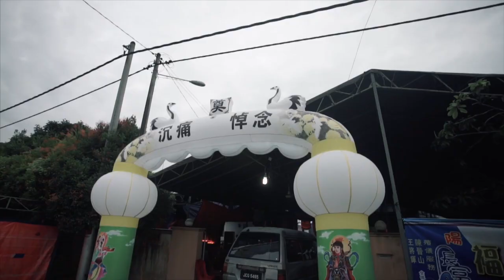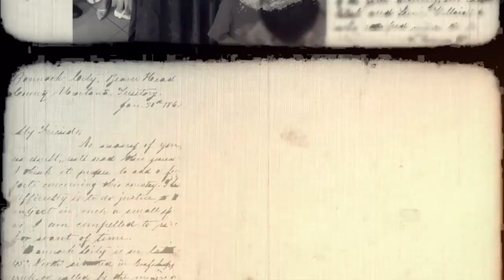丧礼记录师用镜头拍最后一程 人生谢幕 美丽定格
白事在华人眼中属于不吉利的事，丧礼也为人所避忌，但有一班年轻人毫无忌讳，为丧礼做出拍摄和记录。

我们称他们为丧礼记录师。来自新山现年34岁的刘展福说：“人的一生离不开生、老、病、死，我们愿意在婚礼时邀请摄影师拍摄，为何面对人生最后一程时，却需避忌？”

刘展福继而说道，将往生者一些美好记忆及人生最后一程保留下来，是一件非常有意义的事情。
（本报张来星）